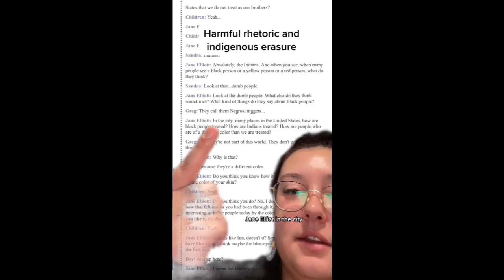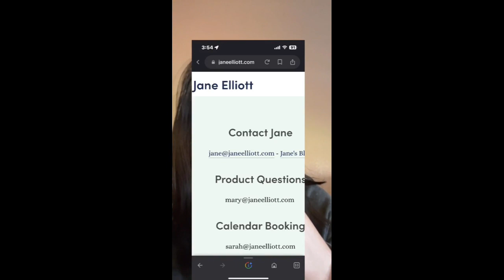Tiktokers are NOT Happy with Jane Elliot Statement/ MUST WATCH